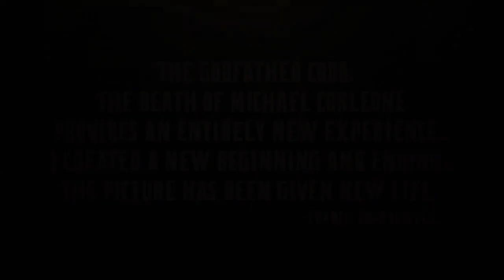THE GODFATHER CODA: THE DEATH OF MICHAEL CORLEONE (1990/2020 Theatrical Trailer)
This is the trailer for the 2020 epic ctime feature "The Godfather Coda: The Death of Michael Corleone".  Released in 2020, this is a recut Director's Cut version of the 1990 epic crime feature "The Godfather Part III".  This is the third and final movie entry in the "Godfather" franchise and the second sequel to the 1972 epic crime masterpiece "The Godfather", adapted from Mario Puzo's 1969 best selling novel of the same name.

Produced and directed by Francis Ford Coppola (who co-wrote the script with Puzo), the restored version was released through Paramount Pictures in December 2020.  The original movie was released through the same studio on Christmas Day, December 25, 1990.

In 1979, Michael Corleone (Al Pacino) is approaching 60. Wracked with guilt over his ruthless rise to power, especially for having ordered his brother Fredo Corleone's murder (John Cazale died in 1978), he donates millions to charitable causes. Michael and Kay (Diane Keaton) are divorced; their children, Anthony (Franc D'Ambrosio) and Mary (director Sofia Coppola, Francis' daughter), live with Kay. At the reception in Michael's honor at St. Patrick's Old Cathedral, which follows a papal order induction ceremony, Anthony tells his father that he is leaving law school to become an opera singer. Kay supports his decision, but Michael wants Anthony to complete his law degree first but after being convinced, Michael agrees to let Anthony go his own way. Michael and Kay have an uneasy reunion when Kay reveals that she and Anthony know the truth about Fredo's death. Vincent Mancini (Andy Garcia, "The Untouchables"), the out-of-wedlock son of Michael's long-dead brother Sonny Corleone, arrives at the reception. Michael's sister, Connie Corleone (Talia Shire), arranges for Vincent to settle a dispute with his rival, Joey Zasa (Joe Mantegna), but Zasa calls Vincent a bastard, and Vincent bites Zasa's ear. Michael, troubled by Vincent's fiery temper yet impressed by his loyalty, agrees to include Vincent in the family business.

Michael knows that the head of the Vatican Bank, Archbishop Gilday (Donal Donnelly), has accumulated a massive deficit and offers $600M in exchange for shares in Internazionale Immobiliare, an international real estate company, which would make him its largest single shareholder. He makes a tender offer to buy the Vatican's 25% share in the company, which will give him controlling interest. Immobiliare's board approves the offer, pending ratification by Pope Paul VI.

Don Altobello (Eli Wallach), a New York Mafia boss and Connie's godfather, tells Michael that his partners on The Commission want in on the Immobiliare deal. Michael pays them from the sale of his Las Vegas holdings. Zasa receives nothing and, declaring Michael his enemy, storms out. Don Altobello, assuring Michael that he can diplomatically resolve the matter, leaves to speak to Zasa. Moments later, a helicopter hovers outside the conference room and opens fire. Most of the bosses are killed, but Michael, Vincent, and Michael's bodyguard, Al Neri (Richard Bright), escape. Michael realizes that Altobello is the traitor, and suffers a diabetic stroke. As Michael recuperates, Vincent and Mary begin a romance, while Neri and Connie give Vincent permission to retaliate against Zasa. During a street festival, Vincent kills Zasa. Michael berates Vincent for his actions and insists that Vincent end his relationship with Mary because they are first cousins and because Vincent is in organized crime.

The family goes to Sicily for Anthony's operatic debut in Palermo at the Teatro Massimo. Michael tells Vincent to pretend to defect from the Corleone family in order to spy on Altobello. Altobello introduces Vincent to Licio Lucchesi, Immobiliare's chairman. Michael visits Cardinal Lamberto, anticipated to become the next pope, to discuss the deal. Lamberto persuades Michael to make his first confession in 30 years, during which Michael tearfully confesses that he ordered Fredo's murder. Lamberto says that Michael deserves to suffer for his sins, but can be redeemed. He gives him sacramental absolution, permanently forgiving all his past sins in the eyes of God. Michael discovers that the Immobiliare deal is an elaborate swindle, arranged by Lucchesi, Gilday, and Vatican accountant Frederick Keinszig.

Vincent tells Michael that Altobello has hired Mosca, a veteran hitman, to assassinate Michael. Mosca and his son, disguised as priests, kill Corleone family friend Don Tommasino as he returns to his villa. While Michael and Kay tour Sicily, Michael asks for Kay's forgiveness, and they admit they still love each other. At Tommasino's funeral, Michael vows to sin no more. Following the pope's death, Cardinal Lamberto is elected to succeed him, and humbly accepts, choosing as his name Pope John Paul I. Subsequently, the Immobiliare deal is ratified. The plotters against the ratification attempt to cover their tracks and Gilday kills the new pope with poisoned tea...